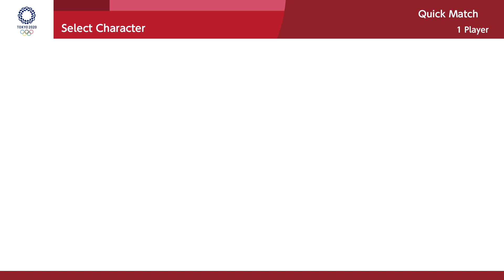Mario & Sonic at the Olympic Games Tokyo 2020 - Table Tennis